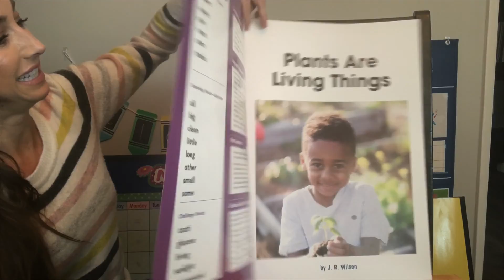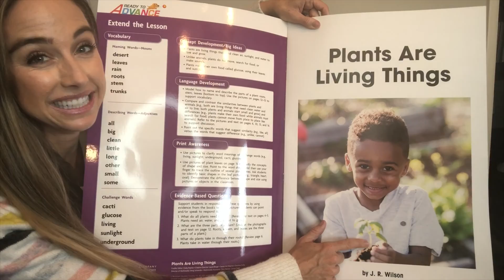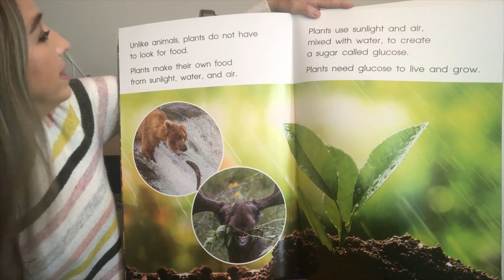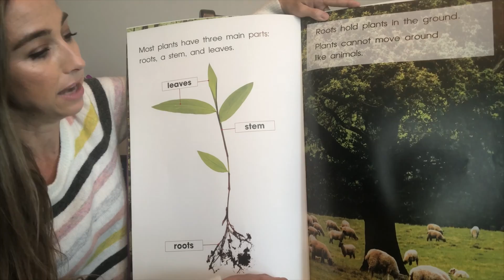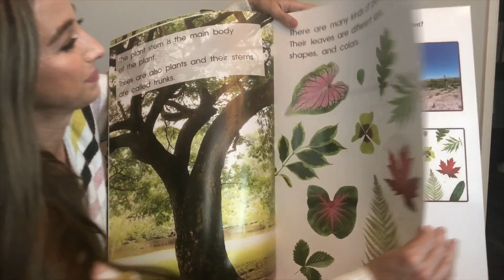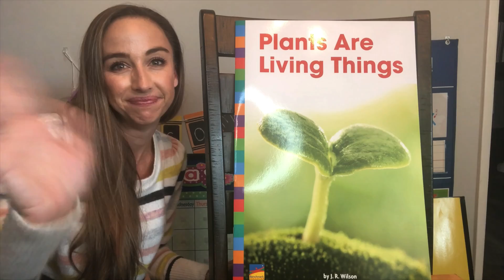RTA Plants are Living Things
From the curriculum, Ready to Advance, "Plants are Living Things" teaches children about the parts of plants and what plants need to live and grow.